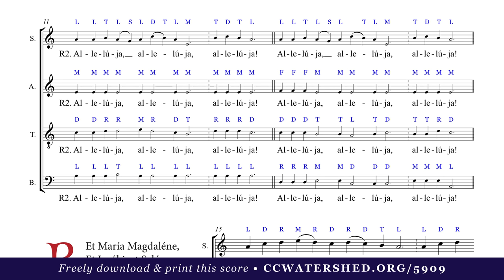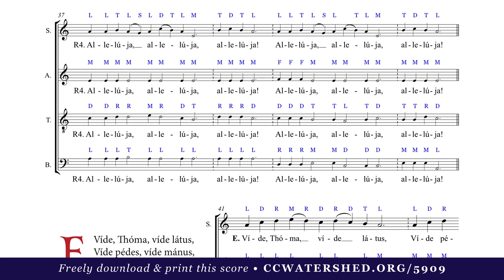“O Filii Et Filiae” (SATB) • Ostrowski based on Msgr. Jules Van Nuffel